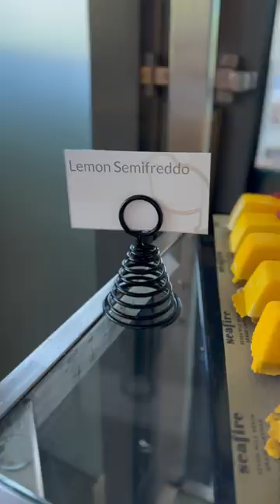lemon semifreddo for you, cocoa butter spray on lemon semifreddo.